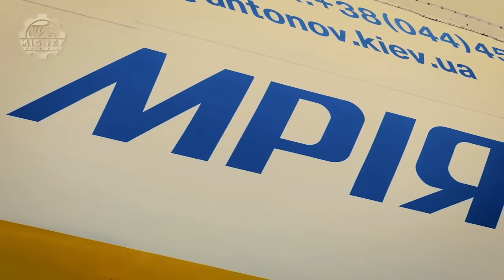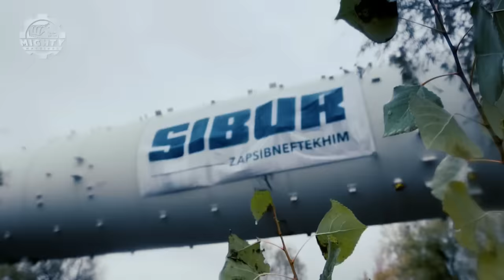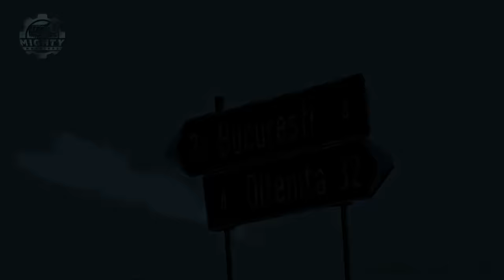This Is How The BIGGEST Oversized Loads Are Transported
In today’s video, we will be looking at some massive oversized loads that are transported!

EQUINOR ROYAL BOSKALIS WESTMINSTER N.V.